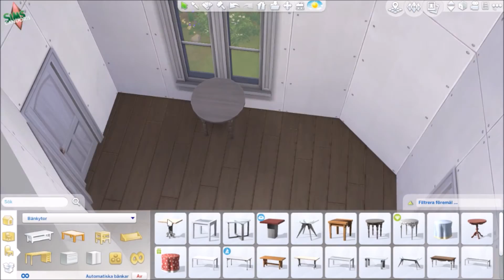TS4 Speed Build: Autumn Habitat - Halloween Themed - Part 2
Halloween themed house build in The Sims 4.

SPEL:
The Sims 4
+ Tillhörande expansionspaket, Game Packs och Prylpaket

REDIGERINGSPROGRAM:
Film & Video-audio: Windows Movie Maker
Audio: Audacity 2.1.0
Bildspel: PowerPoint 2013